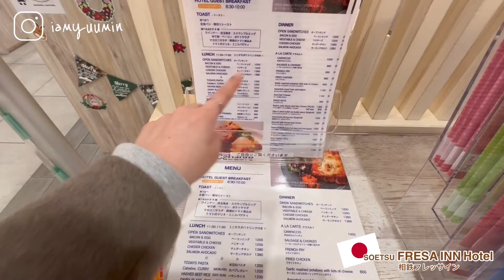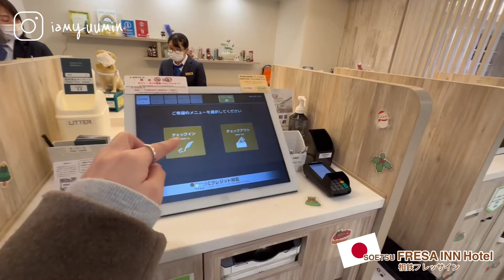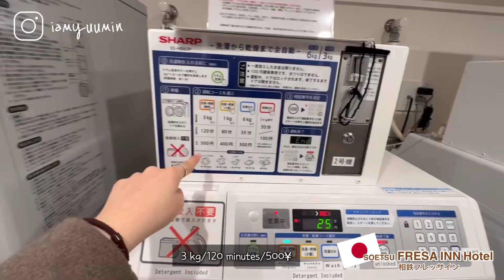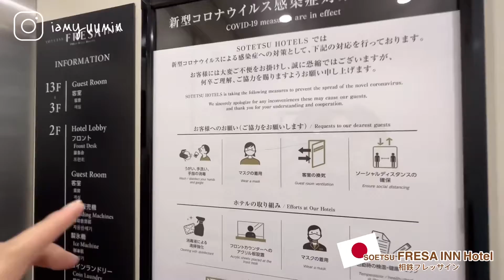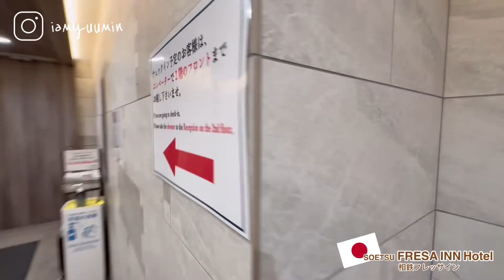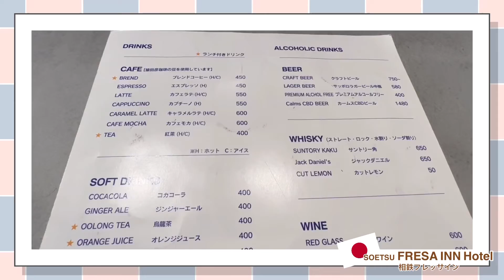EP10.Sotetsu Fresainn Hotel at Tokyo(Ueno)-Japan 🇯🇵 |โรงแรมใจกลางโตเกียวย่านอูเอโนะ|相鉄フラッサインホテル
คลิปนี้จะมารีวิวที่พักที่โตเกียว ย่านอูเอโนะกันนะ🏩

ที่พักชื่อว่า “โซเทะสึ ฟุเรซาอิน”
มีหลายสาขา แต่รอบนี้เราเลือกสาขาที่ตั้งอยู่ย่านอูเอโนะ
เนื่องจาก เดือนทางมาจากโอซาก้า 🚄ทางนี้คือสะดวกมาก

รายละเอียดนะ📄
🕰️เริ่มเช็คอิน 15.00 เช็คเอ้าท์ก่อน 12.00

🪄ของใช้ที่จำเป็นครบ (ฟรี)
🪄ตู้เย็น
🪄อ่างอาบน้ำ
🪄ผ้าเช็ดตัว ผ้าเช็ดหัว
🪄ไดร์
🪄ชักโครกที่ฉีด ออโต้
🪄ตู้เครื่องดื่ม
🪄เครื่องซักผ้า
🪄โต๊ะ ทำงาน
🪄เครื่องกรองอากาศ
🪄เครื่องชั่งน้ำหนัก (ฟรี)
🪄ไมโครเวฟ (ฟรี)
🪄ตู้กดน้ำแข็ง (ฟรี)

🧳ฝากกระเป๋า(ฟรี)

🚄รอบๆโรงแรมนะ มีรถไฟ3 สายที่ผ่าน

🛍️มีร้านสะดวกซื้อ เซเว่น แฟมมิลี่ มัสสึโมโตะ
🛍️ดองกี้
🛍️ตลาดอาเมะโยโกะ
🛍️uniqlo,Gu ช้อปใหญ่
🛍️ห้าง Matsusakaya
🌳สวนอูเอโนะ

💕รวมๆคือ สะอาด สะดวก สบาย ชอบบบ
ไม่มีสปอนนะ ชอบจริงๆ รีวิวจากการใช้จริง

[My Gear]
Camera : GoPro

I try to reply as much as l can, l really to see your comments ☺️